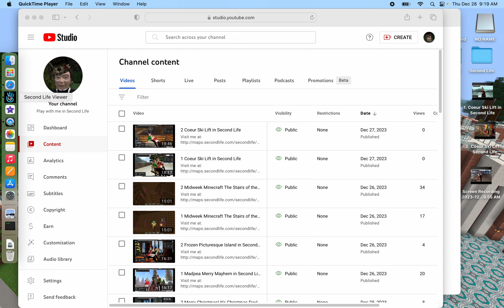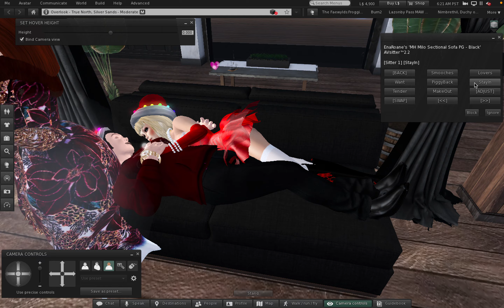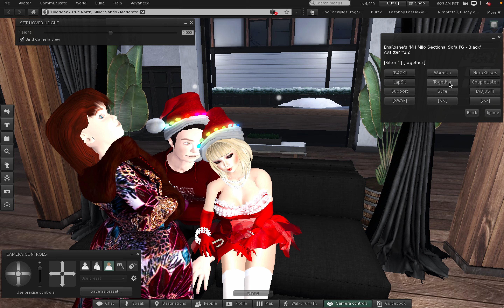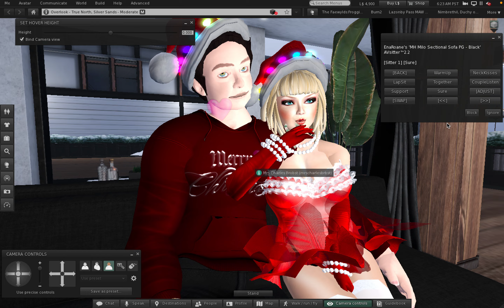2 Overlook in Second Life